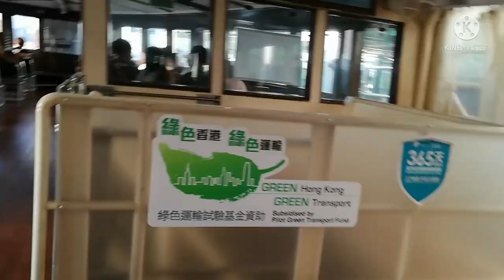Ferry on Board from Central to Tsim Sha Tsui Hongkong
Ferries run daily with a frequency every 20-60 minutes.
The route is operated by Hongkong and Kowloon Ferry Holdings Ltd.